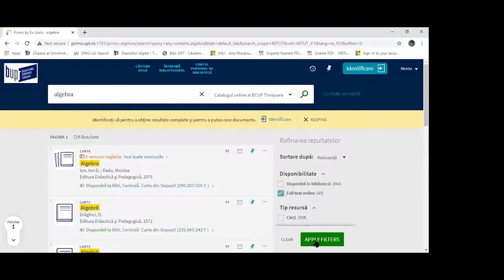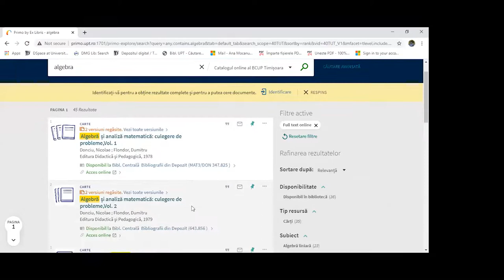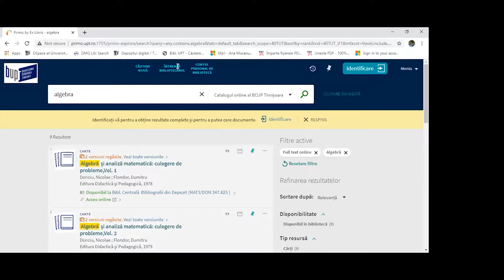Prezentare Biblioteca UPT 2020 1